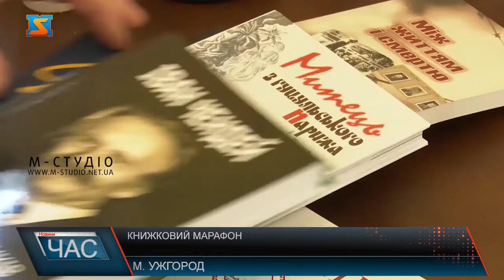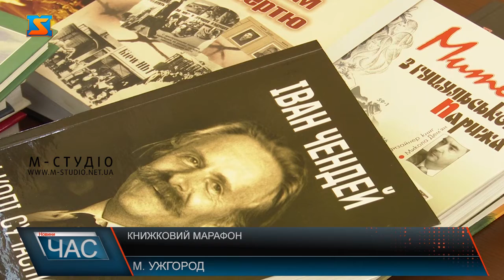Книжковий марафон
На Закарпатті стартував книжковий марафон - про це говорили на брифінгу в Пункті Незламності в ОВА. Локація обрана не випадково - тут можна не лише зарядити техніку, а й «зарядитись» морально та інтелектуально. Поруч з теплою кавою та чаєм - буккросинг. Традиційний «Книга-фест» цьогоріч відбудеться в різних форматах. Спільно з бібліотеками та книгарнями презентуватимуть продукцію видавництв, які розвиваються та мають що показати, не дивлячись на війну. Адже Україна там, де українське слово та книжка. Цьогоріч «Книга-фест» на Закарпатті нетрадиційний – війна внесла корективи у проведення одинадцятого книжкового фестивалю. Не дивлячись на те, що всі сили спрямовані на захист України та підтримку армії – письменництво розвивається!Символічно, що про старт книжкового фестивалю оголосили в Пункті Незламності Закарпатської ОВА.Відтак, в Пунктах Незламності можна буде не тільки зігрітись та поласувати смаколиками, а й насолодитися українською літературою. Закарпатська область перша запровадила таку ініціативу. Книжковий світ живе і розвиватиметься в будь-який умовах, навіть під час війни. Закарпатські письменники активно розвивають міжнародну співпрацю. Зокрема, вперше були представлені на Франкфурдському книжковому ярмарку. Підтримка України на ярмарку була чимала! Країни-партнерки вивішували на своїх стендах українські прапори. Польща виділила стенд, де представила українські книги, перекладені польською мовою. Українці презентували роман про голодомор 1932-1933 року «Вік червоних мурах» Тетяни П’янкової. Як наслідок – вчора Німеччина визнала Голодомор геноцидом українського народу. Роль письменників важко переоцінити – поки українські військові захищають Україну на фронті, митці це роблять на міжнародній арені.